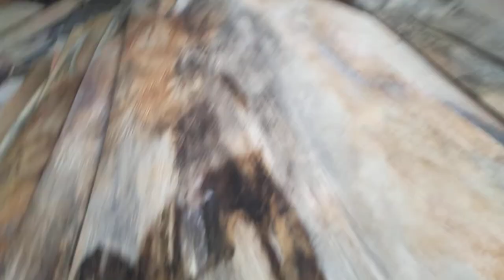Repair veneer plywood | Kegiatan repair agak lambat karena veneer shortcore plywood terlalu tebal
Kegiatan repair agak lambat karena veneer shortcore plywood terlalu tebal maksudnya adalah memulai kegiatan di depo repair Veneer plywood home industry kali ini agak lambat pergerakannya karena Veneer yang akan dikerjakan sangat tebal dimana ketebalan rata rata 2,7mm sampai dengan 3,0mm